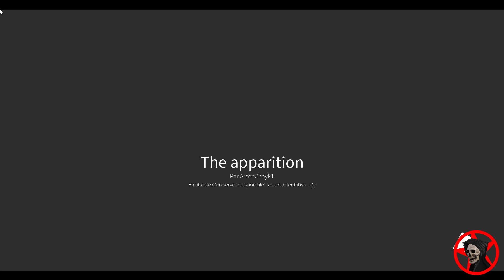Roblox The Apparition